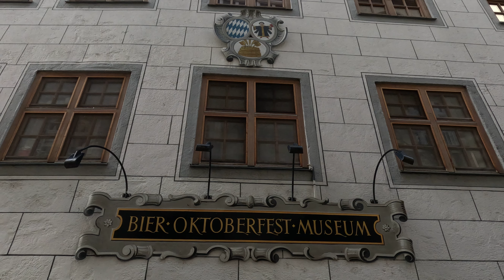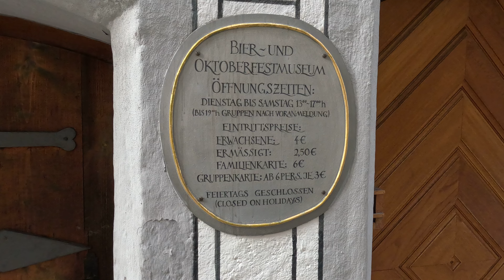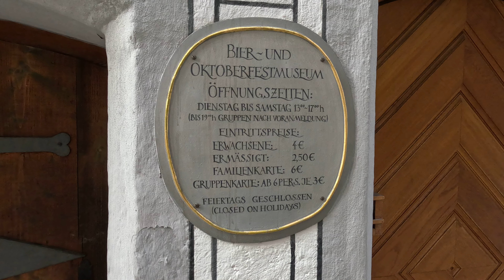Bier- und Oktoberfestmuseum und eines der ältesten Bürgerhäuser Münchens | Sterneckerstraße 2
Das Haus in der Sterneckerstraße 2 ist eines der ältesten noch erhaltenen Bürgerhäuser in München.
In diesem Gebäude nahe dem Stadtzentrum von München befindet sich heute das Bier- und Oktoberfestmuseum sowie das Gasthaus "Museumsstüberl".